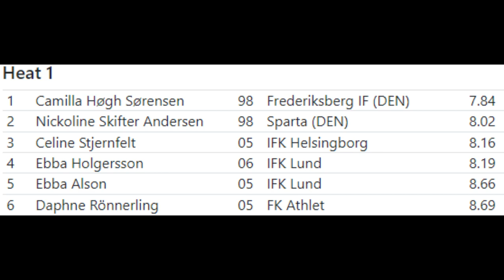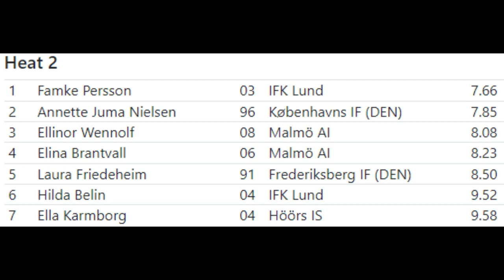Women 60m - Sprinterträffen i Lund 14 Jan 2023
Sprinterträffen Lund